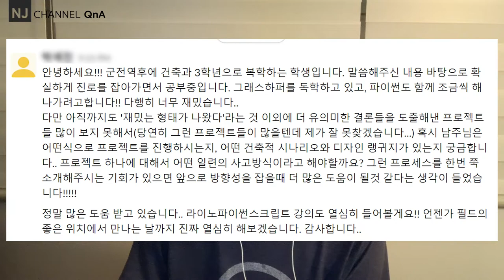NJC_QnA 56, 건축 컴퓨테이셔널 디자인 활용?, 응용범위?, 일련의 사고방식 ?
00:07 - 질문
01:37 - 질문 요약
02:11 - 컴퓨테이셔널 디자인, 그리고 QnA 비디오 참조
03:07 -  데이터의 관점
05:06 - 지오메트리 관점
05:47 - BIM 관점
07:04 - 하이레벨로 답하는 이유…
07:22 - 디자인 랭귀지에 관해
대학생의 질문, 대학교, 대학원, 파라메트릭 디자인 스튜디오 어떻게 접근 할까?
08:16 - 컴퓨터라는 도구
09:47 - 컴퓨테이셔널 방법론
10:28 - 결국, 이행 지침서를 준비하는 것
12:12 - 요약 하면- 1) 지오메트리,
13:48 - 왜 우리가 컴퓨터를 사용 할까?
14:15 - 2) API
15:40 - API 예, 라이노 문법
15:55 - 3) 스스로의 디자인 랭귀지 그리고 컴퓨테이셔널 사고
16:17 - 개인적인 피드백

QnA 19, 파라매트릭 디자인 배우려면 어디서부터 어떻게 시작해야하나요?